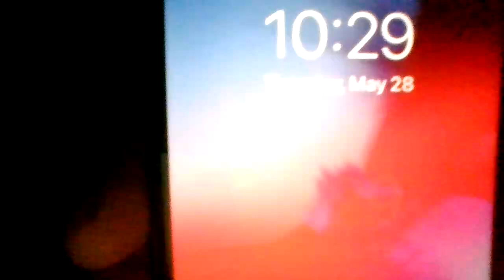NO ACCIDENTS FROM THEM! THEIR PURE EVIL & ON DOPE! VID 20240528 105821